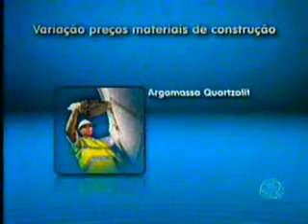MS Record 2ª Edição - Procon aponta variação de preços até 200% em materiais de construção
Uma pesquisa do Procon revela que a variação nos preços de materiais de construção em Campo Grande, chega a 200%. O resultado foi divulgado hoje à tarde.